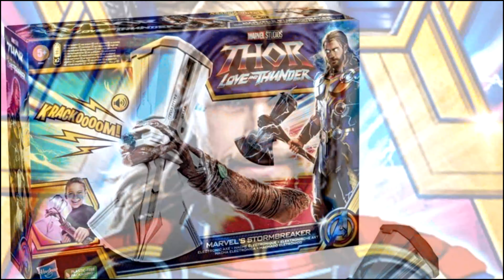Thor Love & Thunder FIRST LOOK at Thor's NEW Golden Blue Armor Revealed